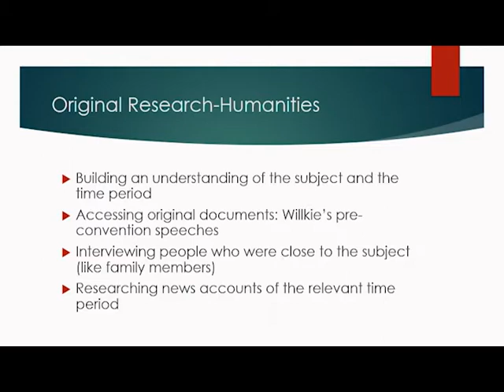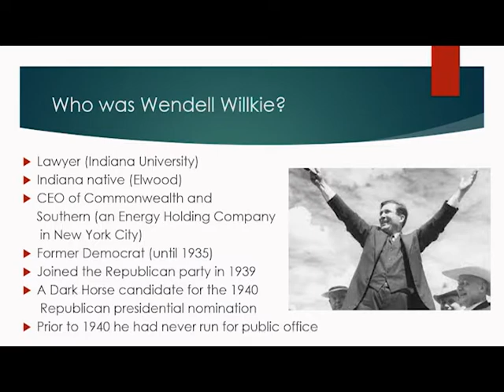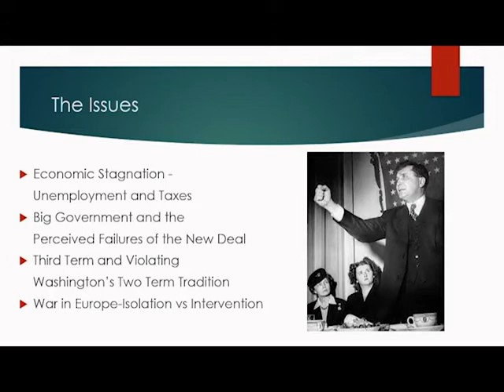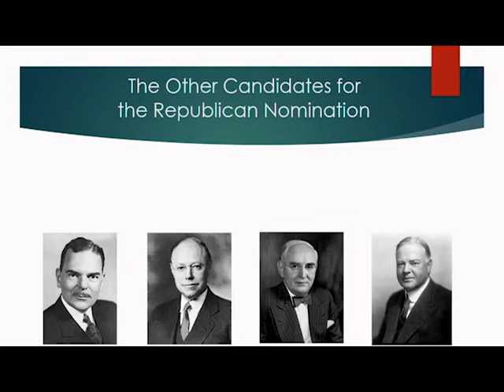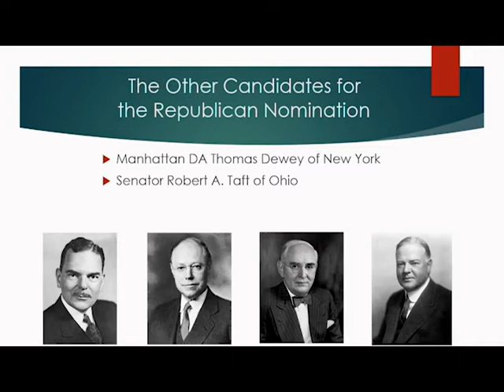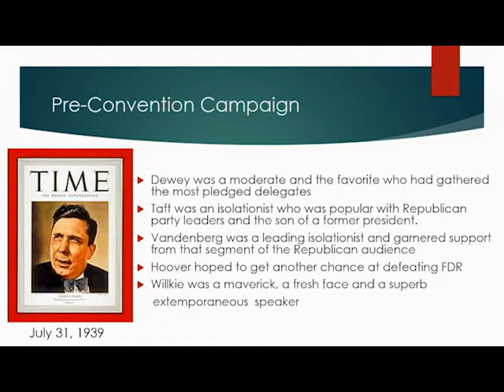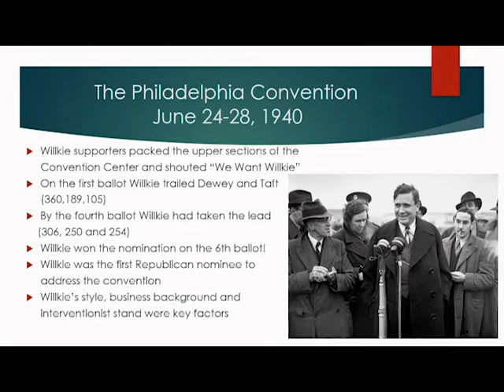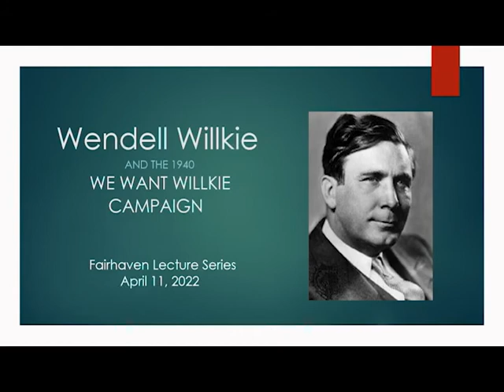Wendell Willkie and the We Want Willke Campaign